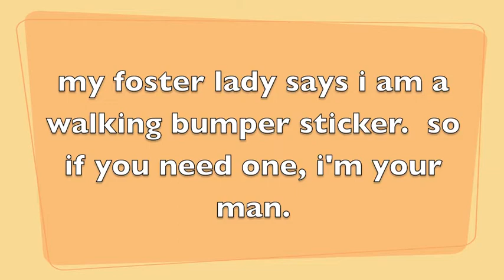Bumper Sticker Robin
...and gratuitous self promotion

I was imagining that if I could make bumper stickers for me, that I wouldn't be able to just pick one sentence to describe all of my Robin-ness.

They would have to make as many as I have toes, or there would need to be one for every dream I have about my forever family finding me one day.  After training today, I dreamt about all of the bumper stickers for me.  They would be: (visit robinbutterface.blogspot.com)